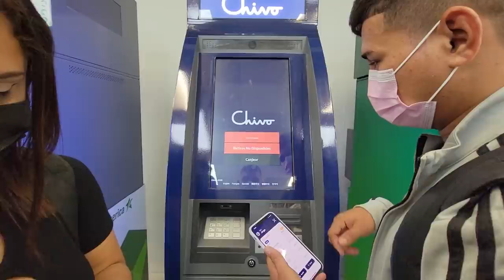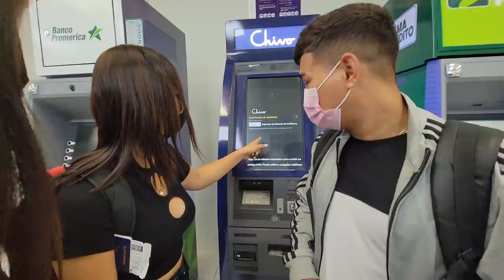Hueva va super nerviosa por su primer viaje. Preparense para vivir muchas aventuras con el 4K.